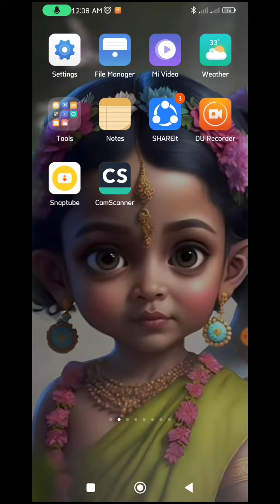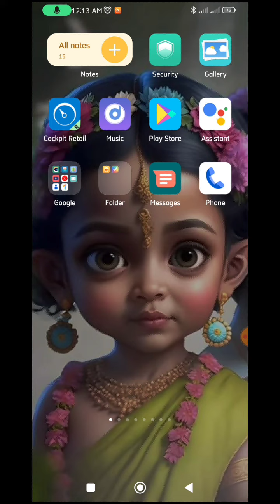ভূমি উন্নয়নকর সিস্টেম নাগরিক নিবন্ধন করতে প্রয়োজন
ভূমি উন্নয়ন কর নিবন্ধন করতে আপনাকে প্রথমে আপনার সচল একটি মোবাইল নাম্বার এবং কার্ডের ও জন্ম তারিখ দিতে হবে ধন্যবাদ সবাইকে